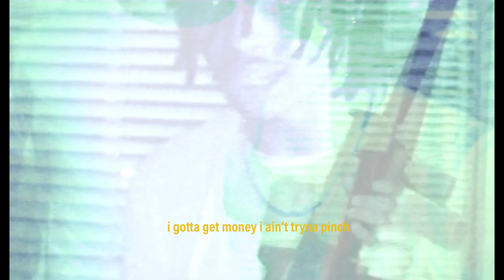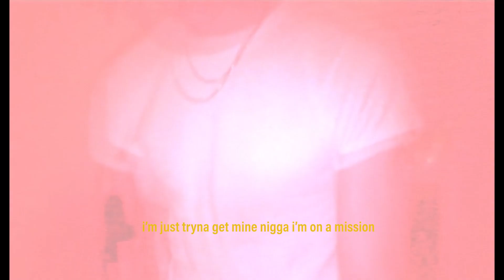GuapoKam & AntMostHated - Once Again [Dir. HolyKobe]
privatelife presents
GuapoKam & AntMostHated - Once Again (angelravee)
Directed by HolyKobe